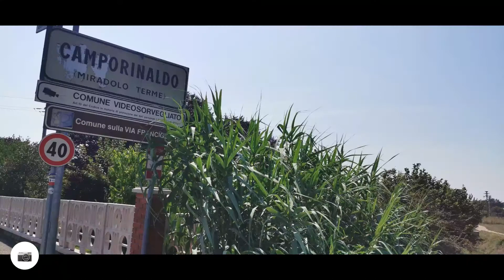Francigena 2021: Belgioioso Lambrinia